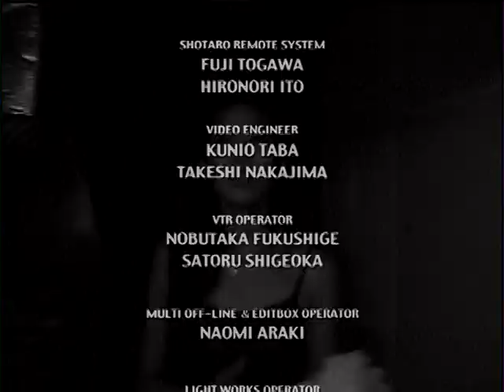ICE - PEOPLE, RIDE ON [03/09/1998@AKASAKA BLITZ]